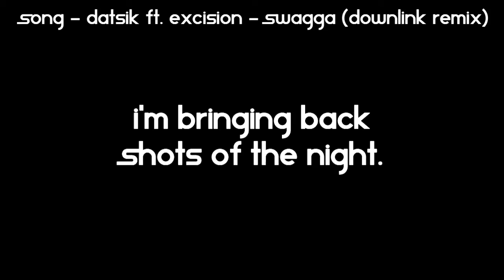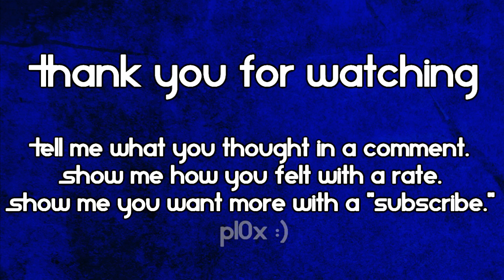BFBC:2 - Shots of the Night Episode 1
READ!
StoneFaceLock, probably the most well known Battlefield Commentator on YouTube used to have a series he called "Shots of the Night." This series influenced me to use a high powered rifle with a 4x scope to push into the objective and work kids while doing so. Since moving to PC, Stone has stopped this series and with his permission, I have decided to pick it back up.

I am definitely not on Stone's level but I thought I still had some entertaining footage.

As Stone would say: GET ON MY LEVEL, SON!

Awesome "Shots of the Night" intro provided by NOX.

And yes I'm a fan boy. Fuck you.